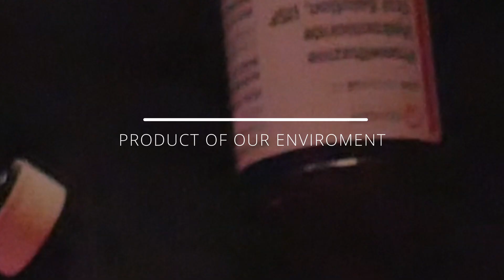CMO LI MIKE - "JUST SAYIN" (OFFICIAL VIDEO)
NEW YOUNG ARTIST FROM GREENVILLE MS